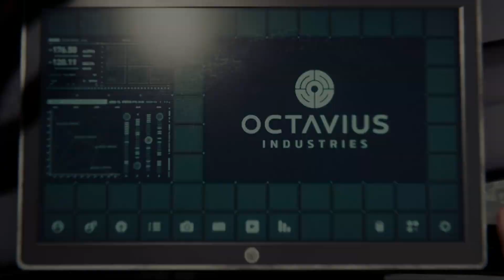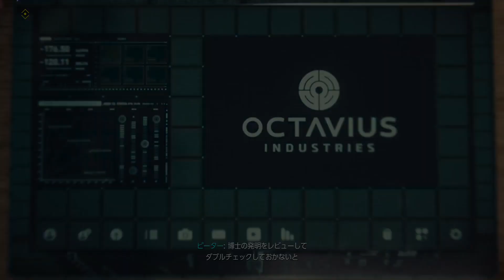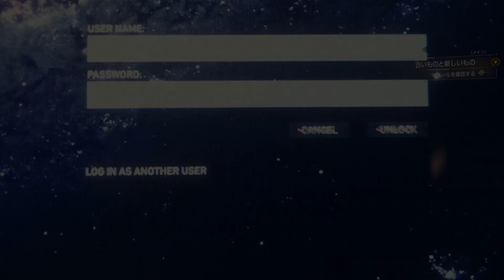【スパイダーマン / Marvel's Spider-Man】博士の助手も大変だ・・・♯2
博士の失敗をカバーするのもお仕事！！

何か質問・コメントやリクエストがありましたらtwitterやコメント欄などにお願­­­­­­­­­­­­­­­­­­­­­­­­­­­­いします！